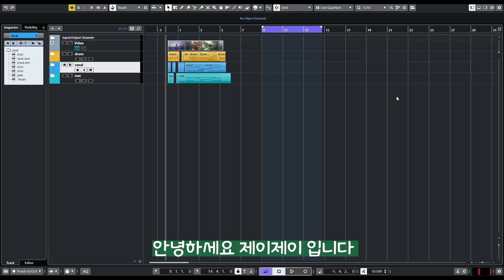갤럭시워치4 광고음악 x J.zay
이번 영상은 갤럭시워치4 광고입니다

자세한 설명은 자막으로 올렸습니다-

감사합니다-